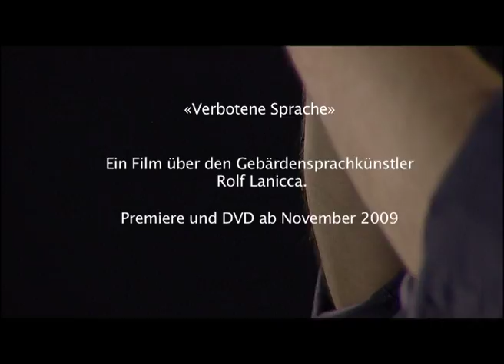Trailer «Verbotene Sprache»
Trailer des Dokumentarfilms «Verbotene Sprache». Der Film von Katrin Sutter und David Thayer ist zurzeit im Finish. Unterstützt wurde der Film von Framix GmbH, dem Schweizerischen Gehörlosenbund und der Max-Bircher-Stiftung. Uebersetzung und Stimme: Lilly Kahler.